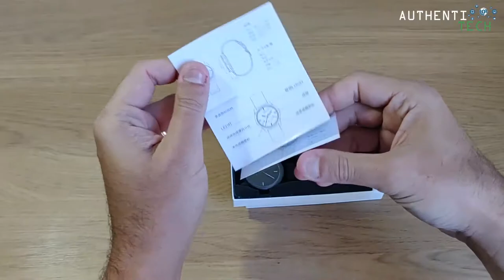★ Lenovo Watch 9 Wristband Unboxing Barato e Funcional by skyler Vlogs